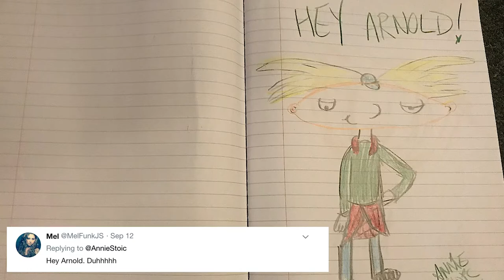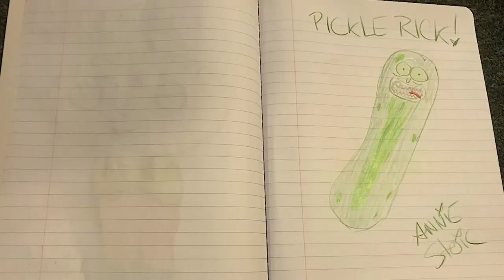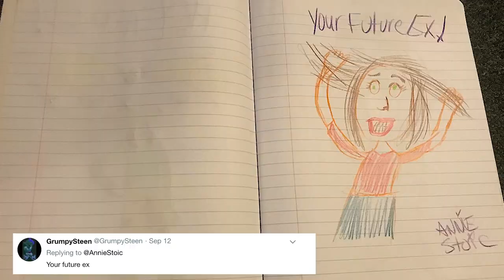Time-Lapse Drawing Requests by Annie Stoic!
Requested Time Lapse drawings by Annie Stoic are here! Want one?

Song: She Said Whoa by Jackknife Stiletto

Blackheart Records 2018